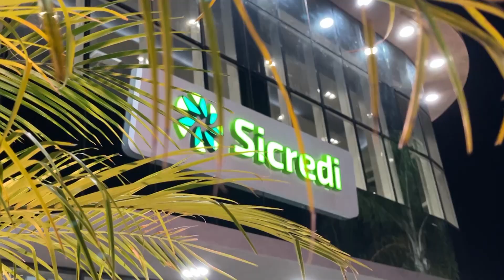A MAIOR DO BRASIL – SICREDI CELEIRO MT-RR INAUGURA SEDE ADMINISTRATIVA EM SORRISO